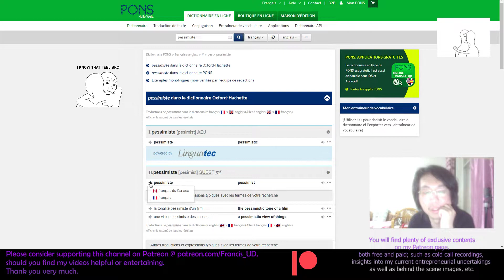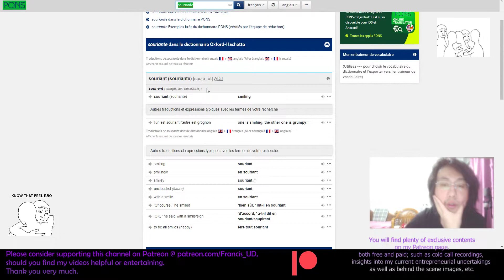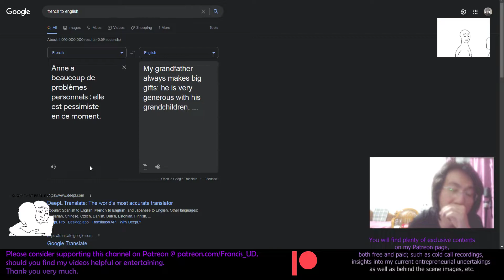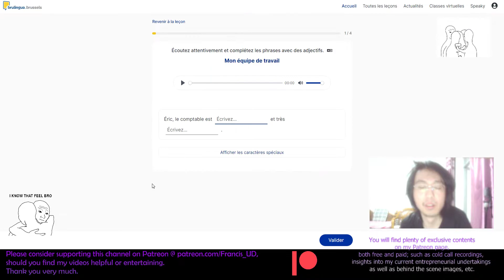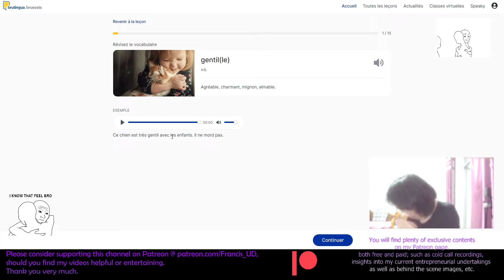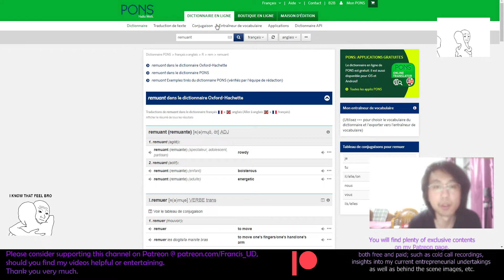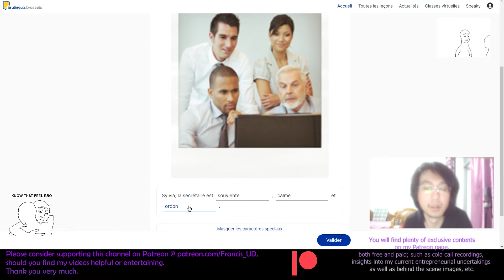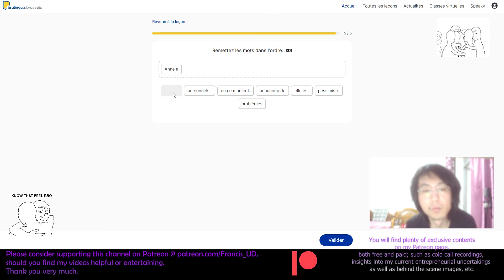Learning français while recovering from depression: Décrire le caractère de quelqu’un again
Please consider supporting this channel @ should you find my videos useful or fun. I've lost my primary source of income to due the covid-lockdowns since mid to late 2021. As a result I'm trying to make myself a full time YouTuber.  Thank you very much for stopping by!

ヽ(*´з｀*)ﾉ(#^.^#)

Planning a trip to countries/regions in which the internet are censored?
(This doesn't earn me any commission but instead it makes me earn some free months to use Surfshark to stay connected to YouTube and the global internet while I'm stranded in the 3rd world at no additional cost incurred to you)